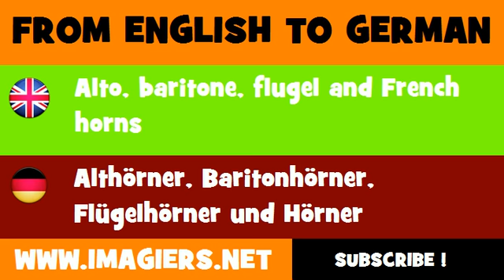DEUTSCH ENGLISCH = Althörner, Baritonhörner, Flügelhörner und Hörner